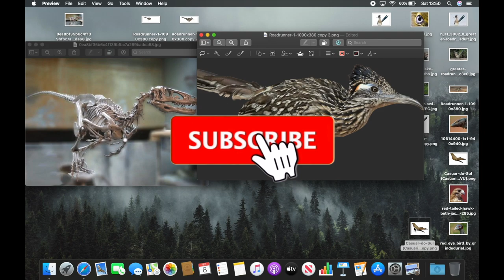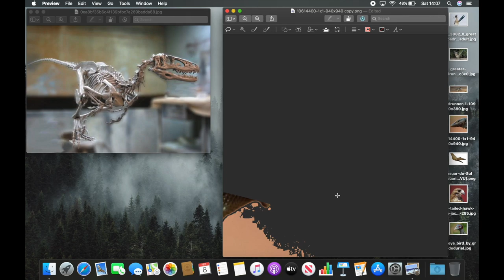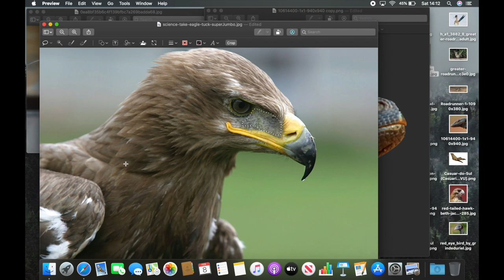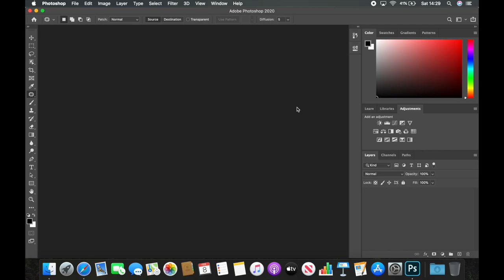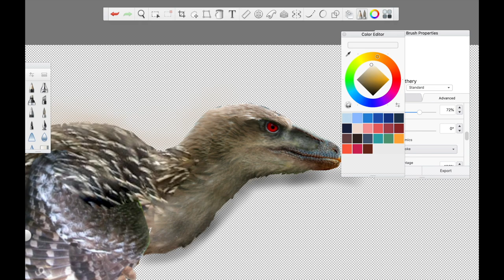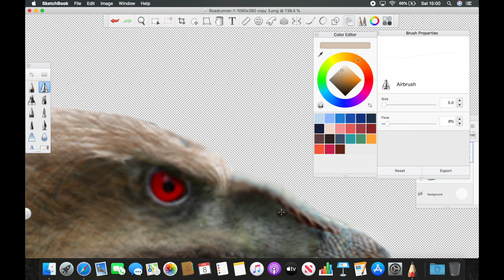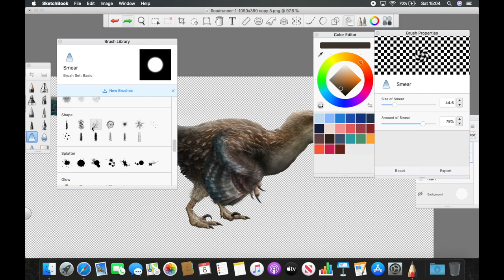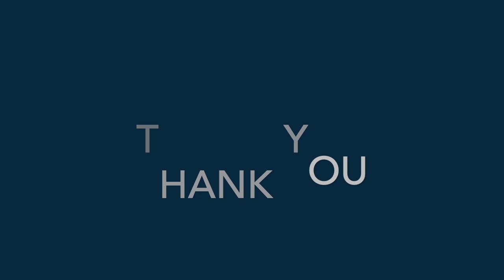DEINONYCHUS Photo Editing + SHOUTOUTS, How to Make a Realistic Dinosaur on Photoshop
Here's something new! Let me know what you think and I'll make more! 🦖😁😎